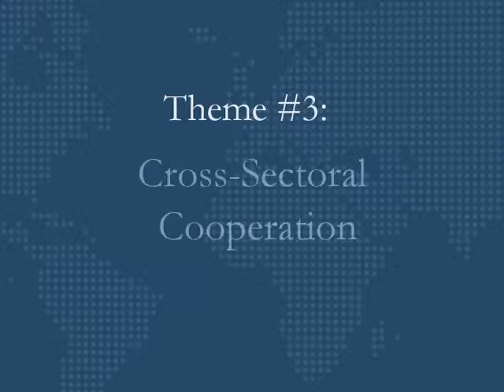Video Highlight Bridging Knowledge Gaps in Water Management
On October 27, 2010, CSIS and the federal Subcommittee on Water Availability and Quality (SWAQ) held a participatory workshop on knowledge gaps in domestic and international water issues. This event a) identified research and education gaps that pertain to water as it relates to food, energy, and the environment, and b) recommended multi-sectoral solutions to bridging these knowledge gaps.